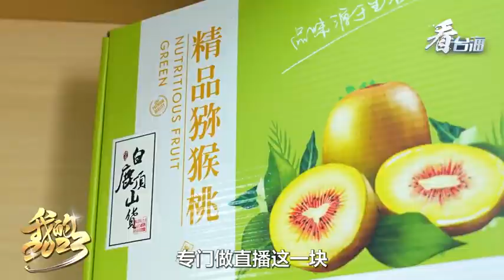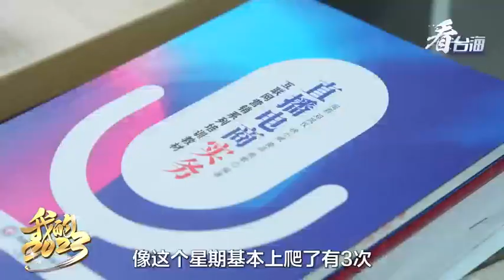我的2023丨台籍村支書陳貴靜：我們村這一年大不一樣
告別城市的霓虹，讓雙腳沾滿泥土，台胞陳貴靜辭去大城市的工作，選擇回到四川省彭州市白鹿鎮白鹿頂村，她成為了村子里有史以來最年輕的村支書，也成為了台灣省全國人大代表，今年是她履職的第一年。年終歲末「看台海」推出系列特別節目《我的2023》，今天聚焦親身參與白鹿頂村「蝶變」之路的，台籍村支書陳貴靜的2023年。